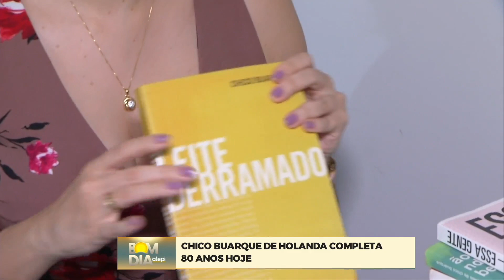Bom Dia Alepi - 19 de Junho de 2024